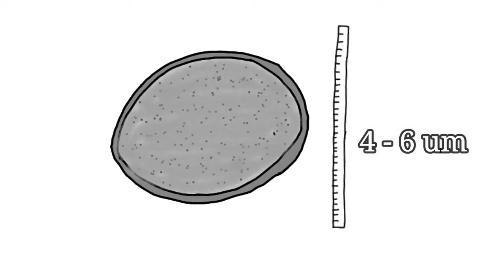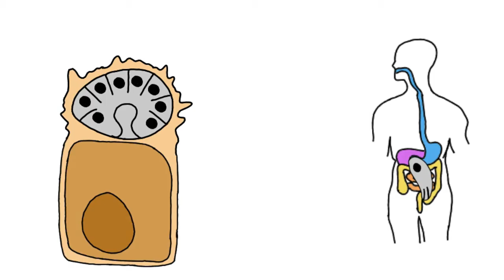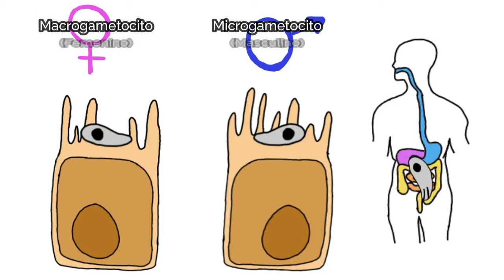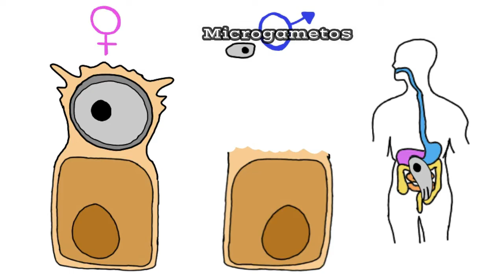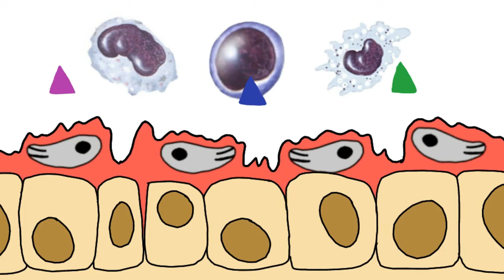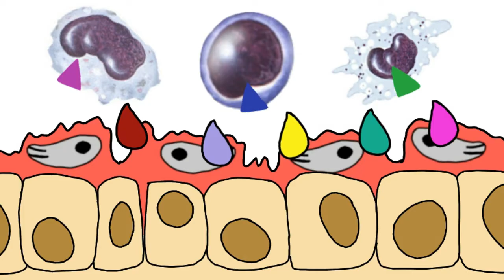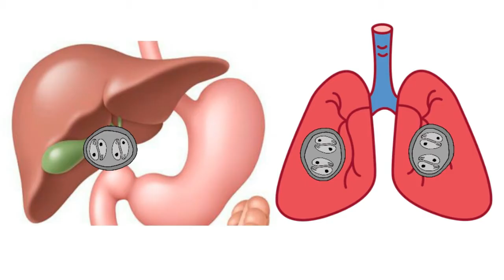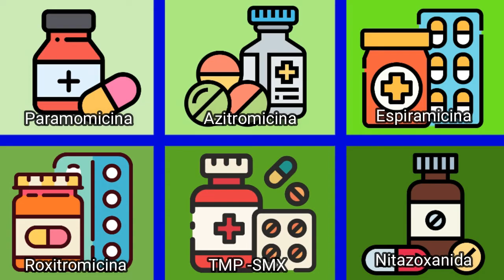Coccidios Intestinales 19|| Criptosporidiosis || Criptosporidium Parvum || Apicomplexas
Los coccidio son un grupo de parásitos que infectan el tracto digestivo y causan problemas diarreicos y de digestión.

00:00 Introducción
00:58 Morfología
01:30 Epidemiología
02:04 Ciclo de vida
04:42 Patogenia
06:33 Manifestaciones Clínicas
07:15 Diagnostico
07:45 Tratamiento
08:20 Prevención